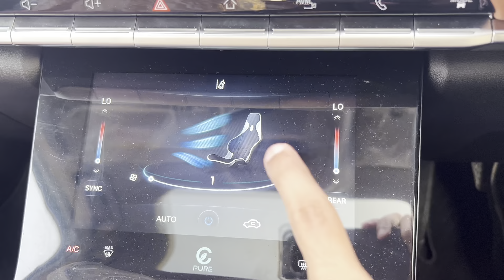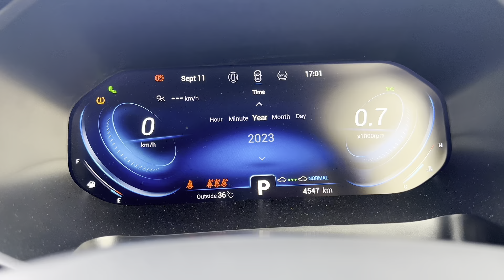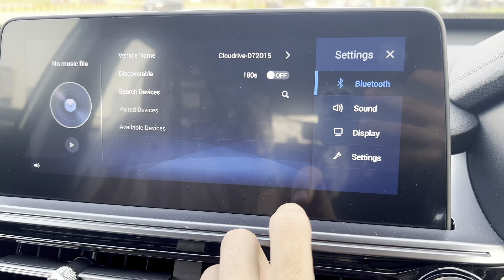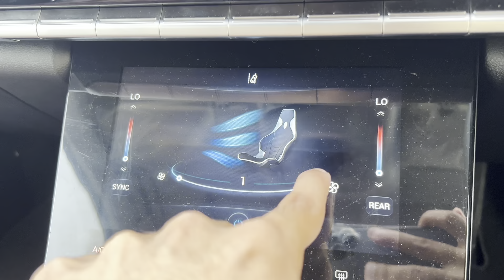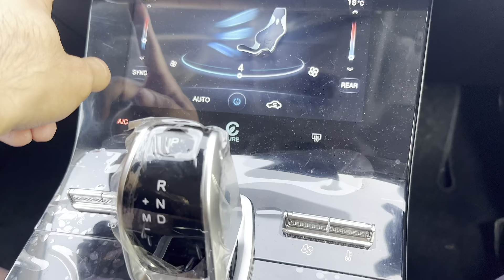Chery tiggo 8 pro 2023 (4K Review) - Interior and Exterior Details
Chery tiggo 8 pro 2023 (4K Review) - (7-seater mid-size SUV) Interior and Exterior Details

Chery tiggo 8 pro 2023. It is a 7-seater SUV that is available in both front-wheel drive and all-wheel drive configurations. It is powered by a 1.6-liter turbocharged four-cylinder engine that produces 177 horsepower and 210 lb-ft of torque.
Chery Tiggo 8 Pro 2023 Opens in a new window
propakistani.pk
2023 Chery Tiggo 8 Pro

The Tiggo 8 Pro comes standard with an 8.0-inch touchscreen infotainment system, leather seats, dual-zone climate control, and a panoramic sunroof. It also comes with a variety of safety features, including lane departure warning, lane keeping assist, front collision warning, automatic emergency braking, and adaptive cruise control.

Here are some of its key features:

1.6-liter turbocharged four-cylinder engine
177 horsepower and 210 lb-ft of torque
Front-wheel drive or all-wheel drive
8.0-inch touchscreen infotainment system
Leather seats
Dual-zone climate control
Panoramic sunroof
The Chery Tiggo 8 Pro is a good value for money SUV that offers a lot of features and technology. It is also a reliable car with a good build quality.

Here are some of the pros and cons of the Chery Tiggo 8 Pro 2023:

Pros:

Affordable
Spacious and comfortable interior
Long list of standard features
Good safety features
Reliable
Cons:

Not as well-known as some other brands
Some build quality issues have been reported
Fuel economy could be better
Overall, the Chery Tiggo 8 Pro 2023 is a good option for those looking for a spacious and comfortable SUV with a long list of standard features. It is also a reliable car with a good build quality. However, it is not as well-known as some other brands, and some build quality issues have been reported

2023 Chery Tiggo 8 Pro in-depth Walkaround
2023 Chery Tiggo 8 Pro
Chery Tiggo 8 Pro
Chery Tiggo 8 Pro in-depth Walkaround
Chery tiggo
Chery tiggo 8 pro 2023
Chery tiggo 8
Chery tiggo 8 pro review
Chery tiggo 8 pro indonesia
Chery tiggo 8 pro review indonesia
Chery tiggo review indonesia
Chery tiggo 8 pro test drive
Chery tiggo 8 pro interior
Harga chery tiggo 8 pro
Chery tiggo 7 pro
Chery tiggo 7 pro review
Chery tiggo 7 pro indonesia
Chery tiggo 8 pro 2022
Chery tiggo 8 pro 2021
Chery tiggo 8 pro 2022 indonesia
Wuling almaz rs
Chery qq 2022
Dfsk glory iauto
drom.ru
дром
дромру
авто
автомобили
машины
Doğan Kabak Otomobil
Araba İnceleme
Araba
doğan kabak
doğan
kabak
doğan kabak araba
doğan kabak otomobil test
doğan kabak otomobil
trend
popüler
modifiye
spor otomobil
araç sürme
test sürüşü
süperspor otomobil
lüks araç
arabalar
chery
chery tiggo
tiggo
tiggo 8 pro
omoda 5
tiggo 7 pro
tiggo 7 plus
chery türkiye
yeni chery
chery fiyat
en ucuz sıfır araba
en ucuz araba
cupra araba
ami araba
volta araba
elektrikli araba
chery fiyatları
Luxury SUV
Family car
Chinese car brand
Electric SUV
Affordable luxury
7-seater car
Electric vehicle
New car model
Tech-savvy car
Modern design